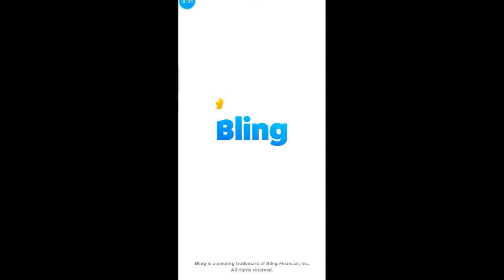Bitcoin Blast - Earn REAL Bitcoin! -Game Review and Earning Proof.